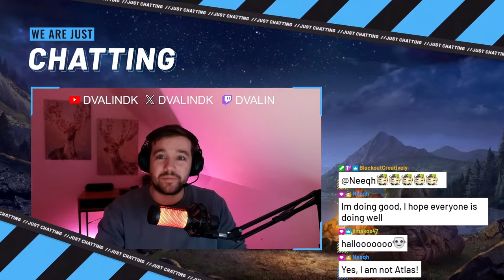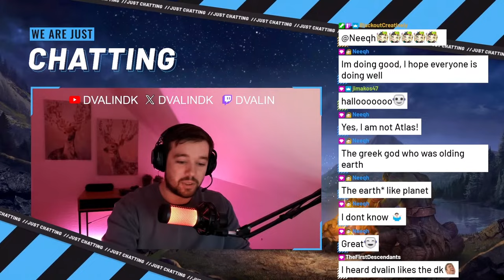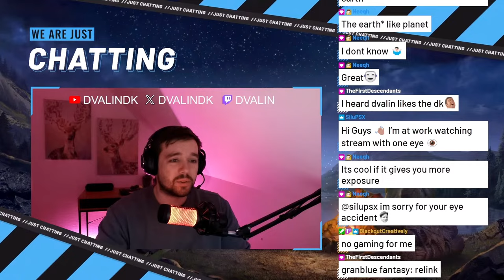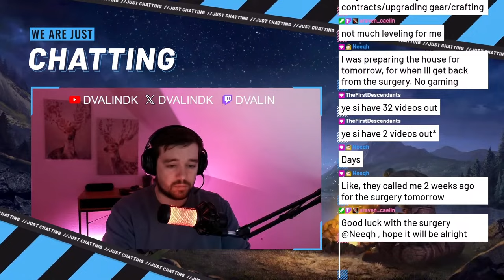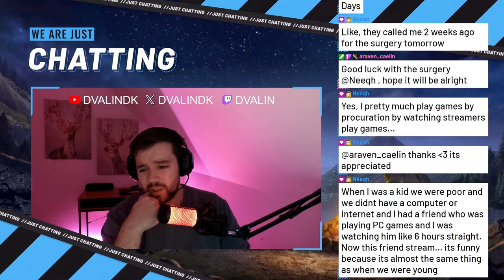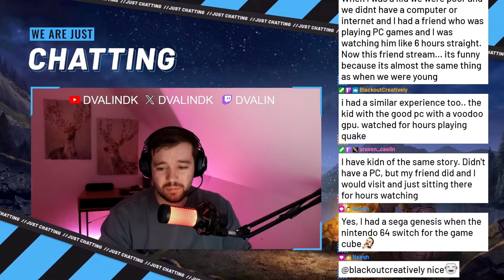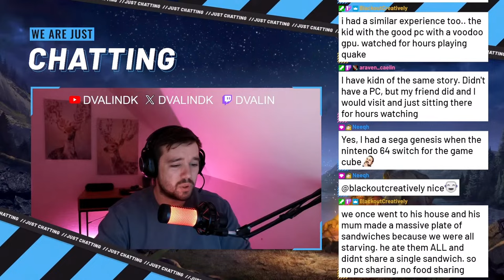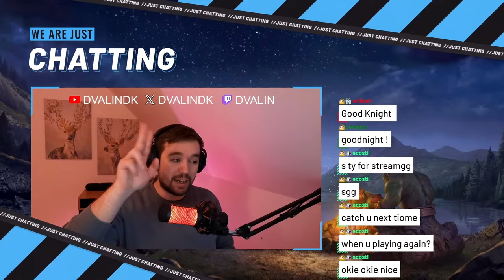Throne and Liberty Live Gameplay | Tank Great Sword and Shield | New Free to Play MMORPG 2024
🏰 *Become Part of Our Gaming Communities on Discord!*
Connect, play, and chat in our vibrant Discord communities:

🎧 *Dvalin's Lofi Beats: Bitrate By Dvalin*
Enjoy specially crafted Lofi music, perfect for gaming and relaxing.

Welcome to THRONE AND LIBERTY, a free-to-play MMORPG that takes place in the vast open world of Solisium. You can scale expansive mountain ranges for new vantage points, scan open skies, traverse sprawling plains, explore a land full of depth and opportunity. Adapt your fight to survive and thrive through strategic decisions in PvP, PvE or both as you encounter evolving battlefields impacted by weather, time of day, and other players. There is no single path to victory as you seek to defeat Kazar and claim the throne while keeping rival guilds at bay.